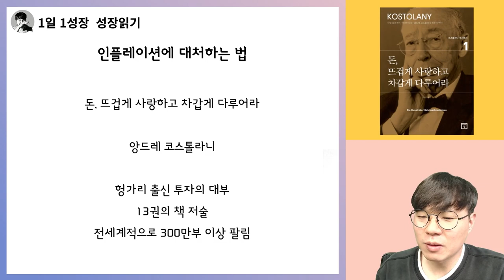앙드레 코스톨라니가 말하는 인플레이션과 주식시장의 관계 (feat. 물가상승으로 주가도 오르나?) I 돈 뜨겁게 사랑하고 차갑게 다루어라 6